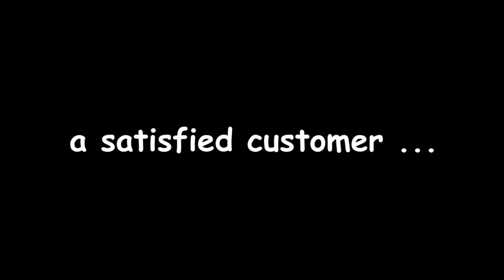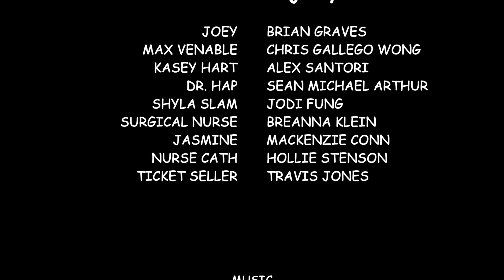lowercase joey episode three "JOEY'S RES-URECTION"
Nervous Max has his first post-op date.  But when he gets to the movie theater ...